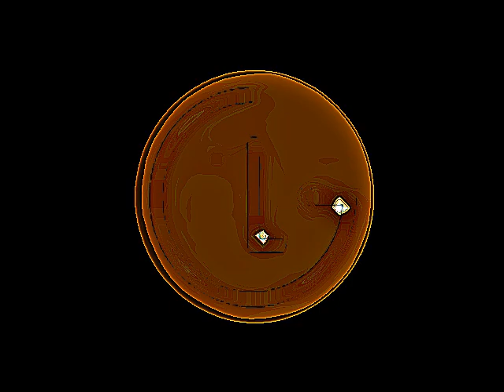LG Logo 1995 in Hallucination